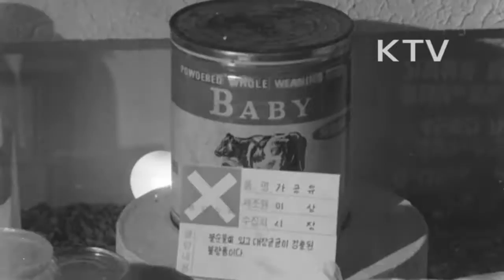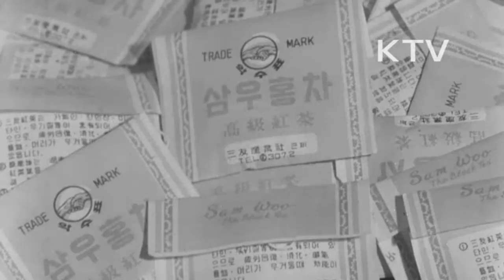대한뉴스 제 794호-좋은 상품과 나쁜 상품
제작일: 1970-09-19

일반대중에게 상품구입의 기법을 계몽하는 상품전시회가 열림.
-우량상품 표시(O), 불량식품 표시(X)로 표시함.
-우량, 불량상품 비교 전시.
-전시장을 찾은 육영수 여사.
-상공부,보건사회부 불량 상품생산자 사회적으로 고발,응징.
-일반대중에게 상품구입의 기법을 알려줌.
-산업체질 개선에 좋은 계기.
-화장품, 옷감, 커피, 도자기, 식품 등 전시.
-품질 표시를 꼭 확인하고 상품을 구입하자.